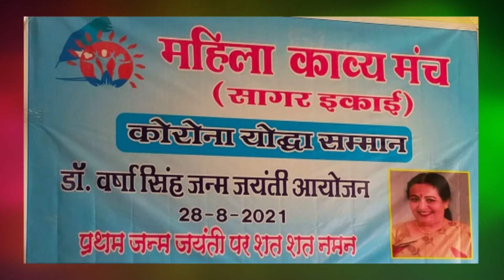MAHILA KVYA MANCH ,SAGAR: Kumar Sagar Pushpendra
MAHILA KVYA MANCH ,SAGAR